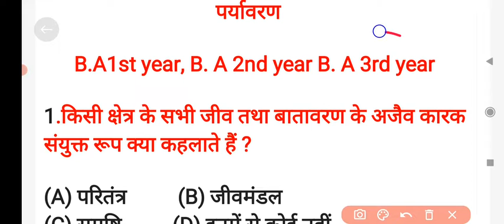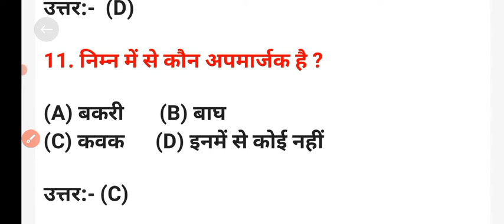B.A 2 Year Exam 2022 || पर्यावरण अध्ययन || परीक्षा में जरूर पूछे जायेगें यह प्रश्न रट लो